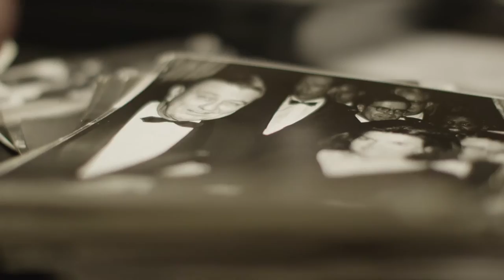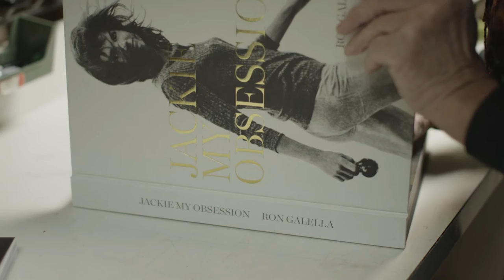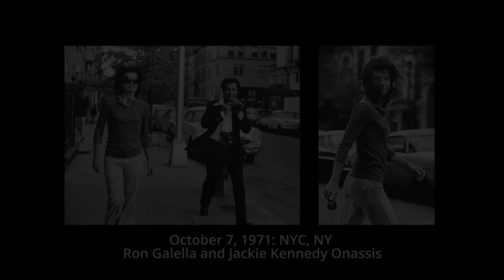Jackie My Obsession by Ron Galella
Famed Paparazzi photographer Ron Galella tells the story of how he got his most famous Jackie Kennedy Onassis photo - "Windblown Jackie"